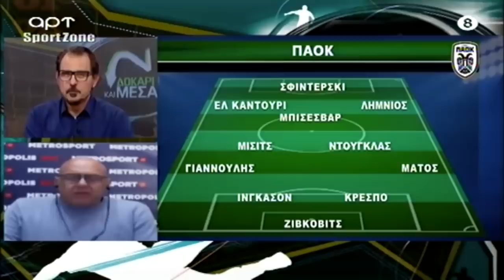Ραπτό για ΠΑΟ-ΑΕΚ & ΟΦΗ-ΠΑΟΚ: Κότα Κωστένογλου που άλλαξε σύστημα - Όλο το κέντρο ο Μίσιτς